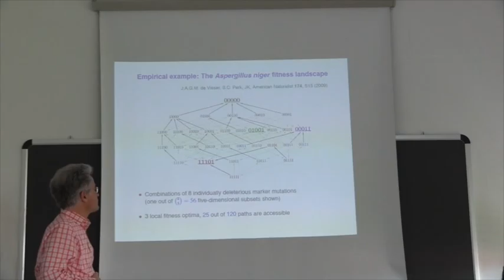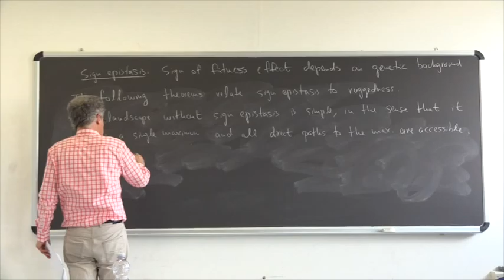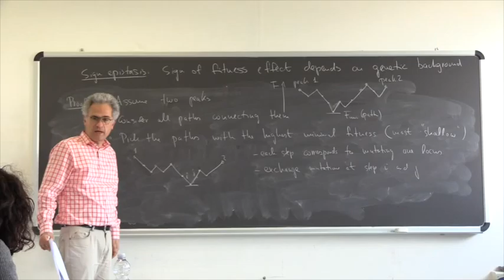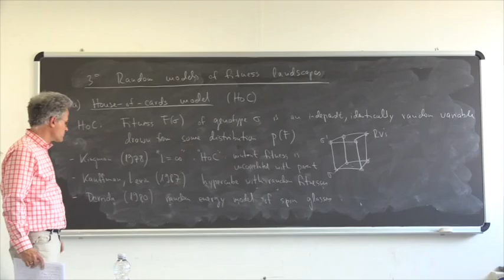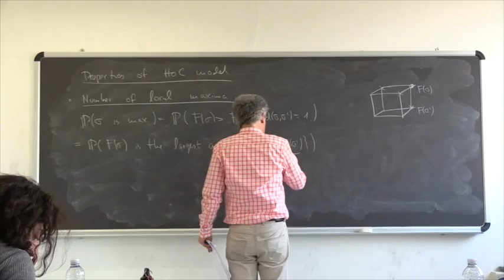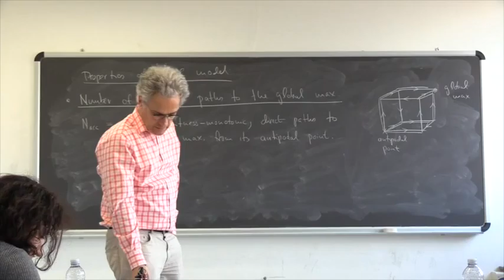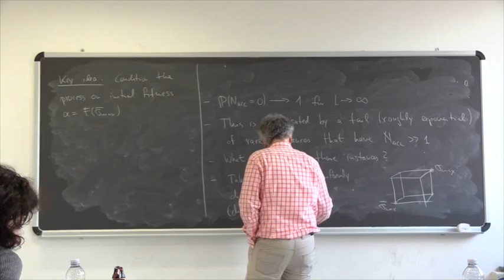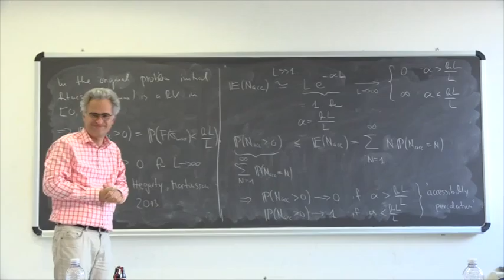J. Krug. Statistical Physics of Biological Evolution 6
1: Introduction to the topic; deterministic models of selection, mutation and mating

2: Stochastic models: Wright-Fisher and Moran; genetic drift and fixation

3: Kimura's diffusion theory; branching processes

4: Evolution backwards in time: Kingman coalescent and generalizations

5: Sequence space and fitness landscapes: General concepts and mathematical characterization

6: Probabilistic models of fitness landscapes

7: Adaptive walks in rugged fitness landscapes

8: Quasispecies theory and large deviations